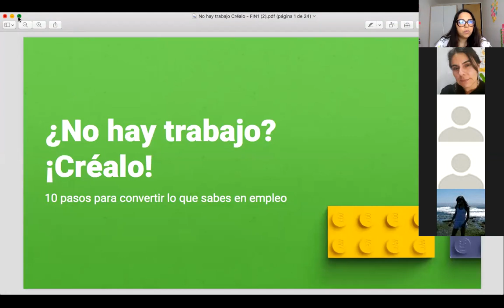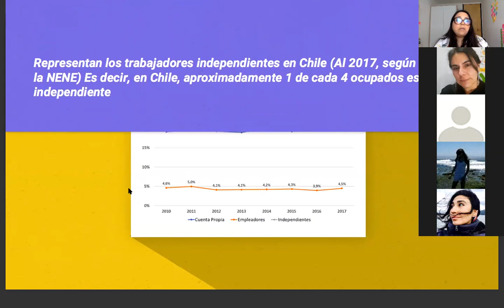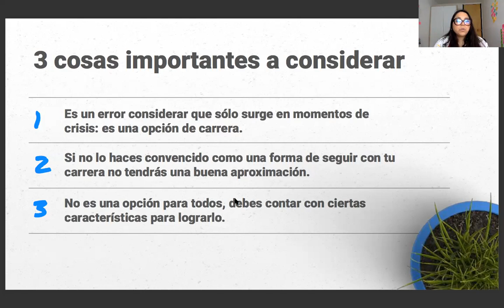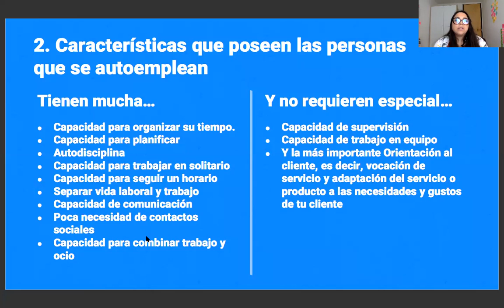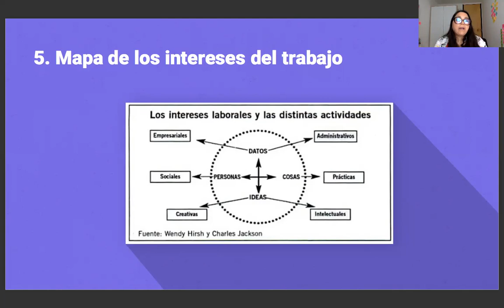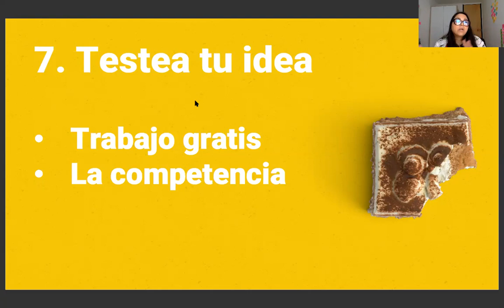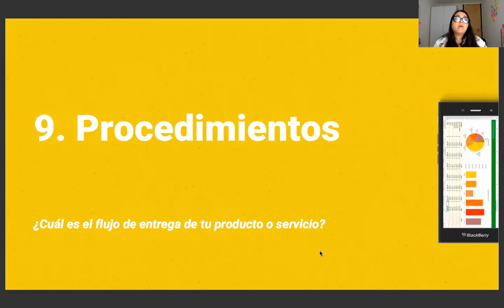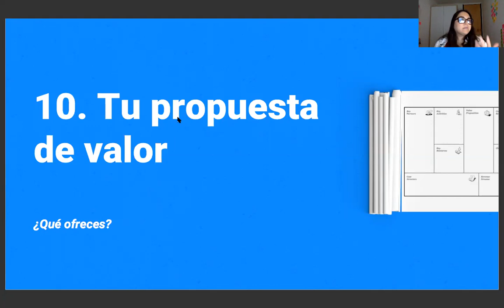Programa Desarrollo Profesional: Taller "No hay trabajo, ¡créalo!"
En este momento estás pensando ¿Cómo convierto todo lo que sé en ingresos? ¿Cómo capitalizar mis conocimientos y experiencia? Revisa este taller en el que podrás aprender herramientas para mejorar el desarrollo de tu profesión.